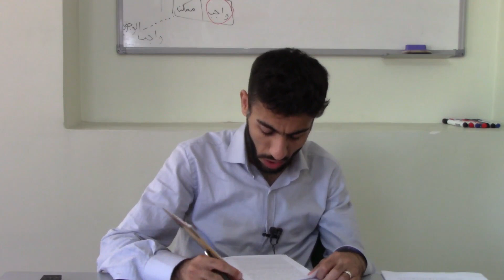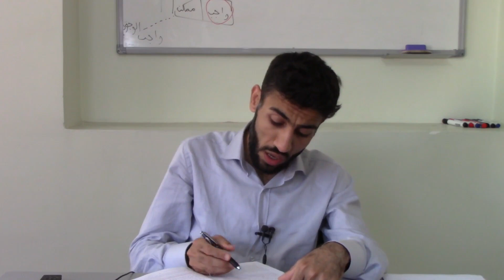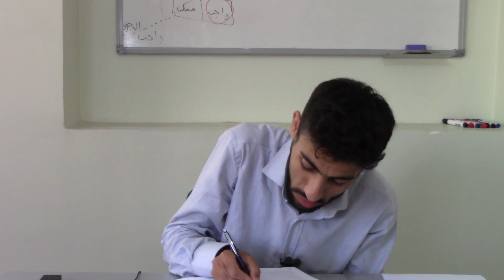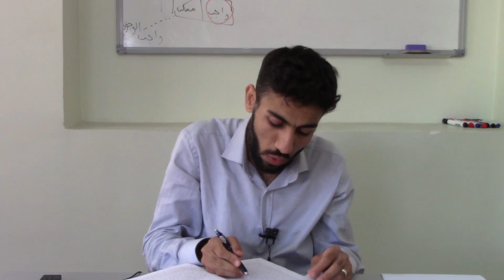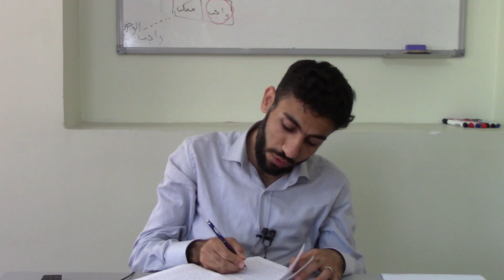المسامرة I ٩- ب I الأصل الرابع والخامس في امتناع كون الله تعالى جوهرا وجسما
قد تم المتن والشرح في ٦٢ جلسة. سيرفع في كل اسبوع جلسة او جلستين. وخلال سنة سيكمل الرفع إن شاء الله